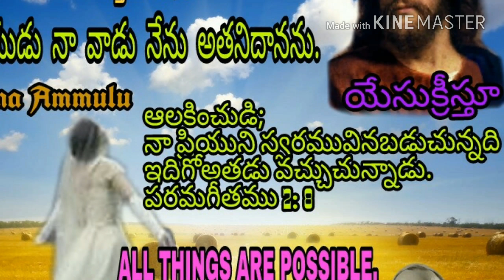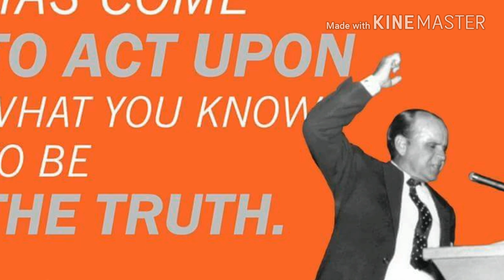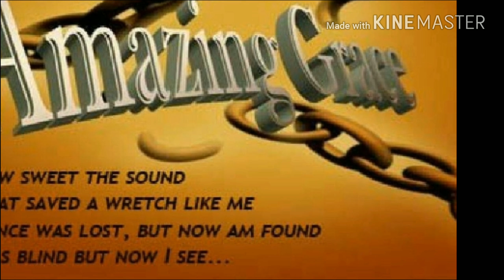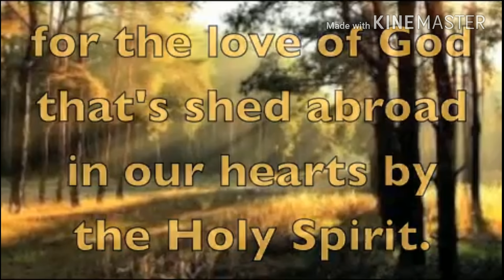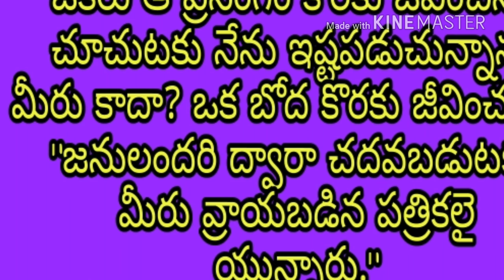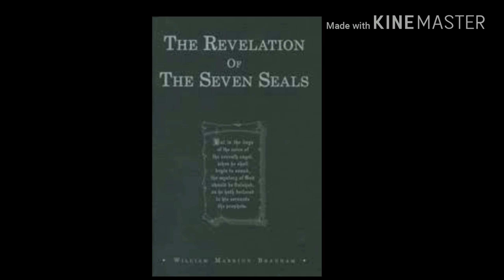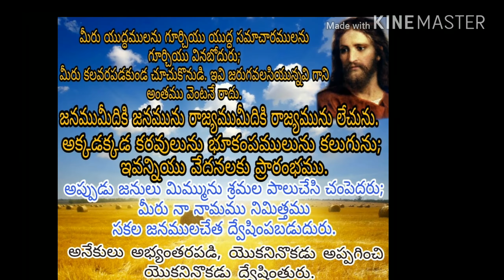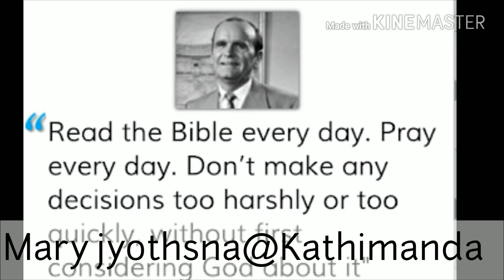End time massage believer song by brother Enosh Garu editing by K.M.Joshna.Anand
7th Angel.. William brnaham

[ మనవి ]

ప్రభువైనా యేసుక్రీస్తూ నామములో అందరికి వందనములు.
ఈ పాటలు యెుక్క ఉద్దేశం
మన ఆత్మీయ జీవితంలోఎదగాలని
ఆయన రాకడలో ఎత్తబడలన్న ఉద్దేశంతో తప్ప ఎలాంటి వేరే ఉద్దేశం మాకు లేదు.
ఇలాంటి మంచి పాటలు అప్లొడ్ చేస్తున్నందుకు దేవుని నామమును  ఘనపరచవలిసినది పోయి
చాల మంది ఆభ్యంతరలు పడుతున్నారు
సమయము ఆసన్నము అవుతుంది
మన గమ్యమునకు చేరే సమయం
ఎవరు ఆభ్యంతరలు వ్యక్తపరచకండి.
ఏ పాట అయిన  దేవుని నామమును  ఘనపరచడనికే .
పరిశుద్ధత్మ తో నింపబడినవారు
ఆభ్యంతరంగా మాట్లాడారు.

ఏ విధం చేతనైన మీ పాటల హక్కులకు భంగం కలిగించినట్లు మీకు అభ్యంతరం ఉన్నయెడల దయతో మాకు సమాచారం అందించగలరు . మీ కోరిక మేరకు ఆ వీడియోలు తొలగించబడును . అందరికీ కృతజ్ఞతలు